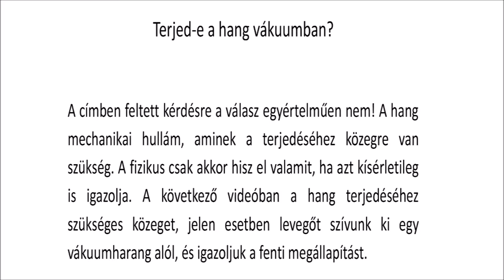Terjed-e a hang vákuumban?